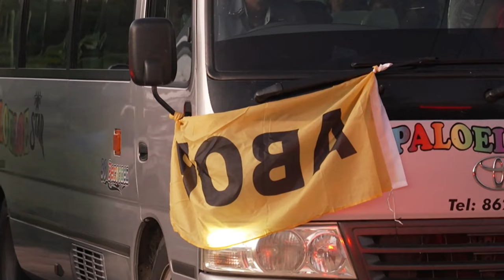14 10 2024 PARTNERS ABOP HEBBEN